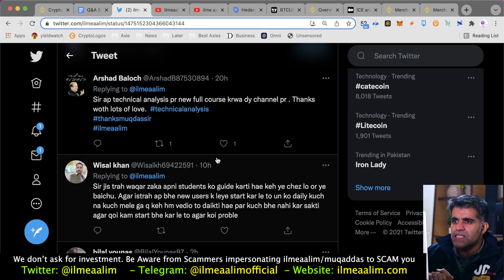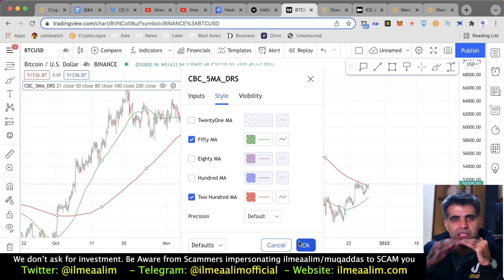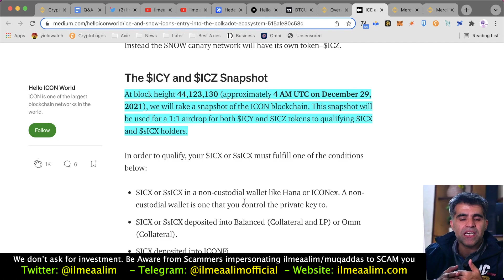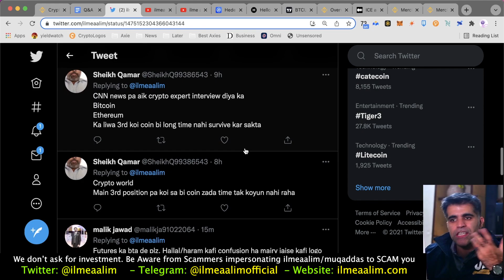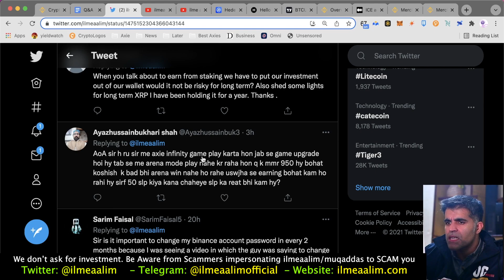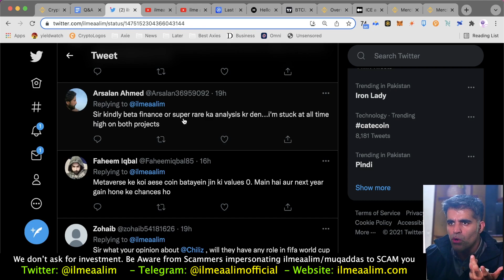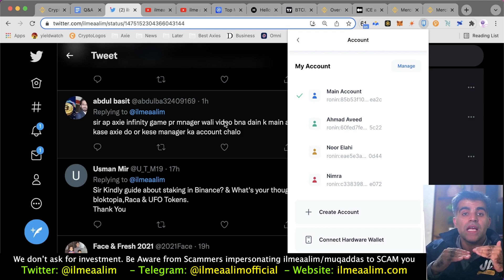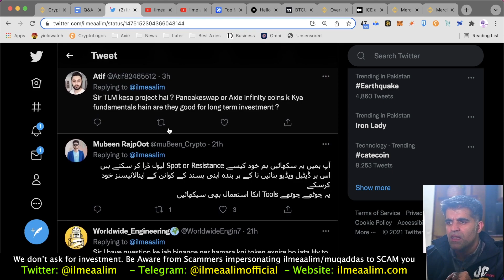Crypto Market Related Q&A AMA Session 27 Dec 2021 Questions and Answer